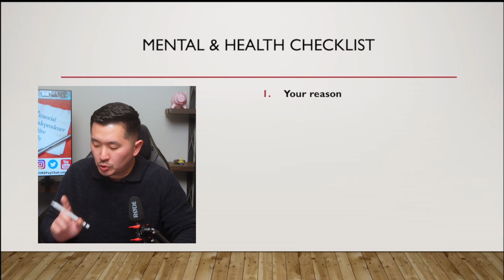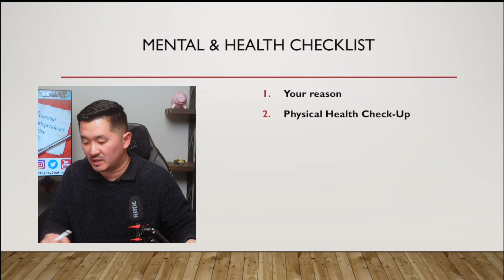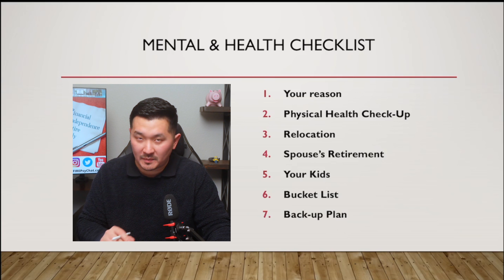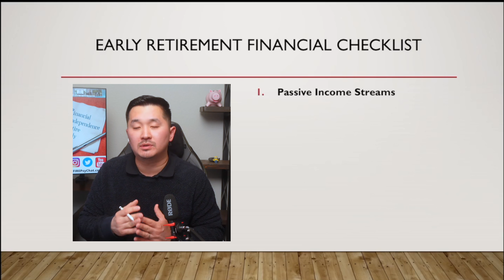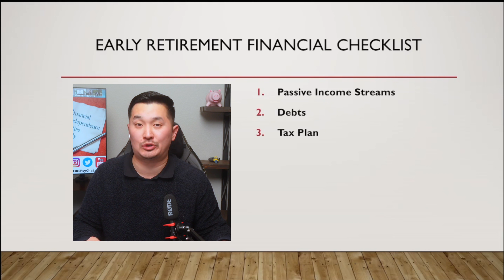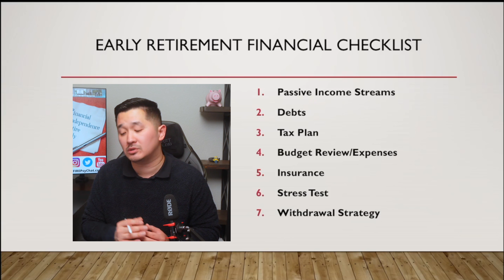Your Early Retirement Checklist | 15 Things to Do Before You Retire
There are several things we need to clean up prior to your retirement. Let's go over both financial and mental checklists before you quit your job.